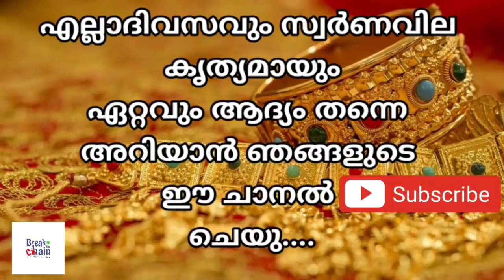today goldrate/ഇന്നത്തെ സ്വർണ്ണ വില /20/11/2021/ Kuwait gold price today/gulf gold rate today/